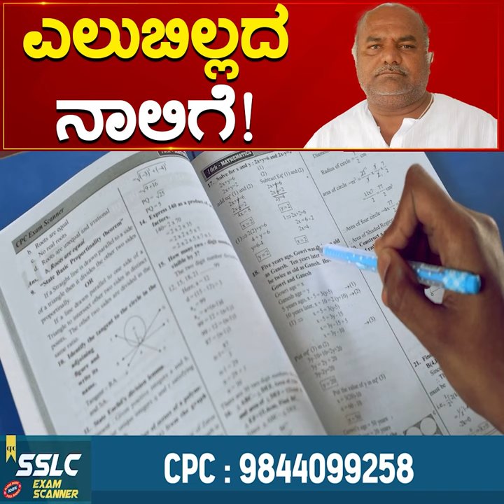ಎಲುಬಿಲ್ಲದ ನಾಲಿಗೆ..! | Shivanand Patil | Congress | Siddaramaiah | Karnataka News